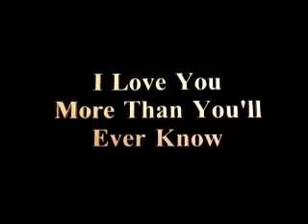I Love Her More Than She'll Ever Know